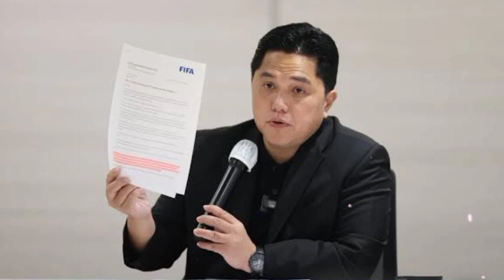🔴TEPAT PAGI INI!! WONDERKID LIVERPOOL TIBA, PSSI NATURALISASI NYUSAHIN PEMAIN LOKAL STY BERI JAWABAN